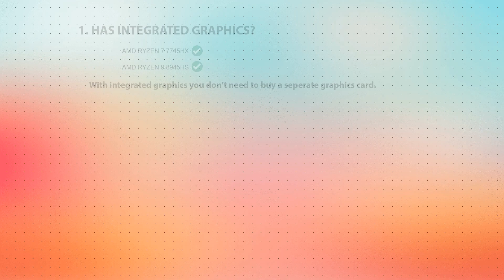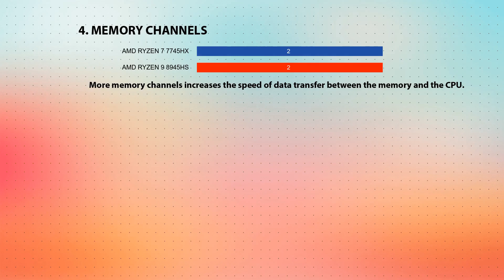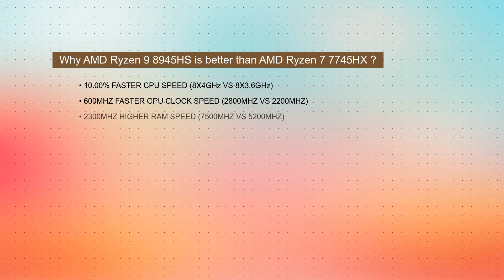AMD Ryzen 7 7745HX vs AMD Ryzen 9 8945HS Technical Comparison